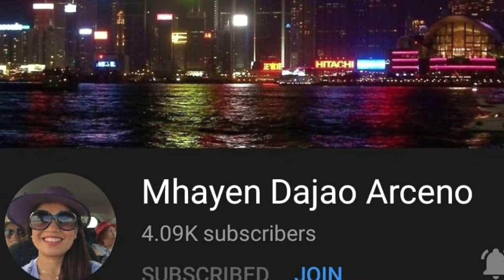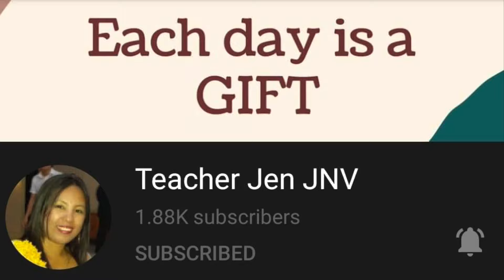GREAT DRAGON PARADE KRAKOW POLAND 2021 | WIELKA PARADE SMOKOW